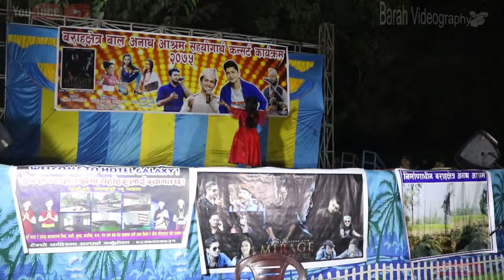Ranjeeta dance at chakaghatti